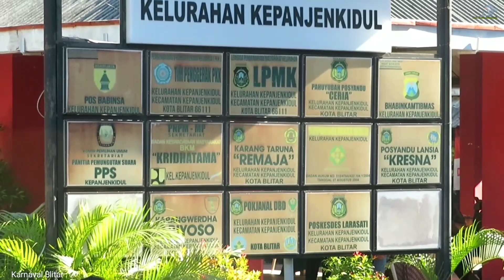Karnaval Kelurahan Kepanjen Kidul BLITAR